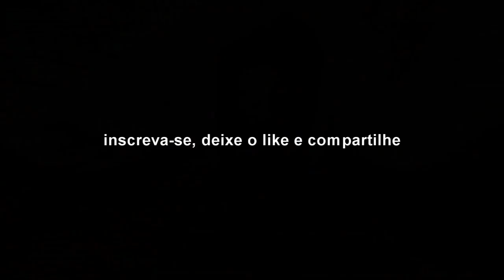Gta V: Vida Do Crime, Zé Bostola Queima De Arquivo Ep. 2